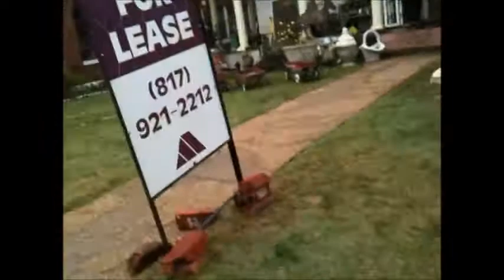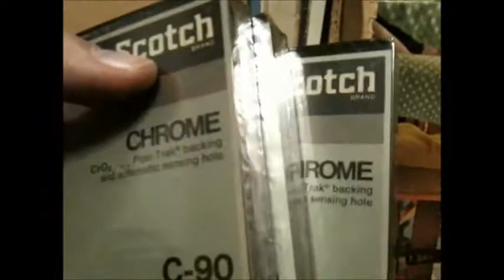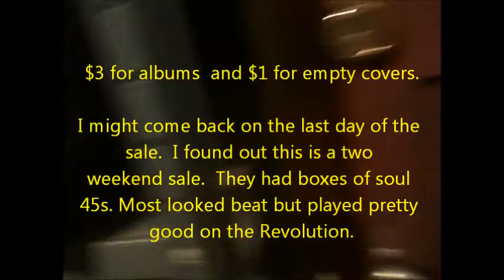Bogus Estate Sale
Attending a bogus estate sale with ridiculous prices.